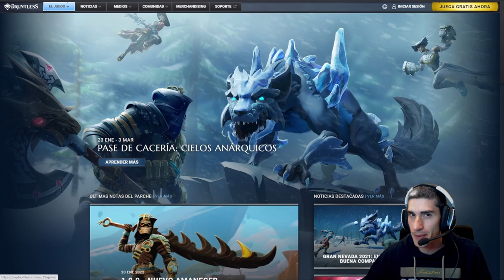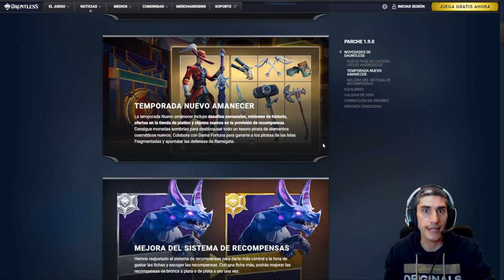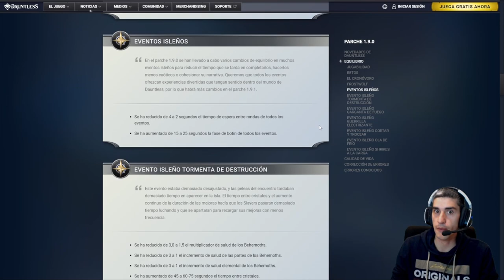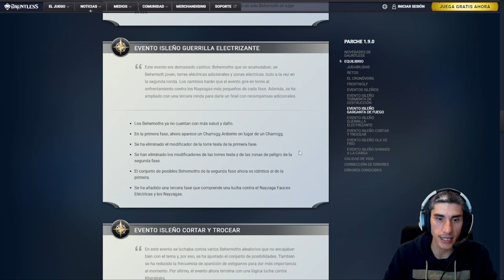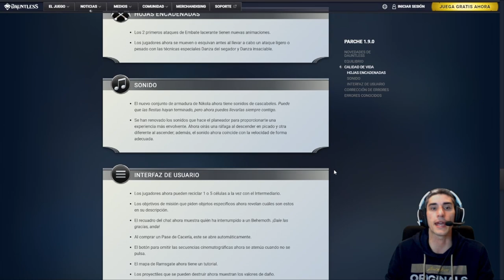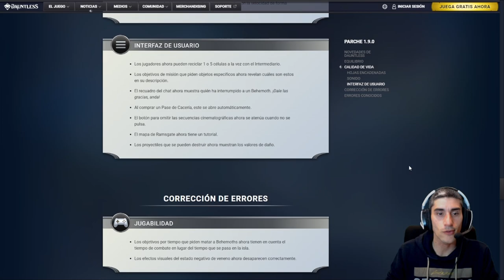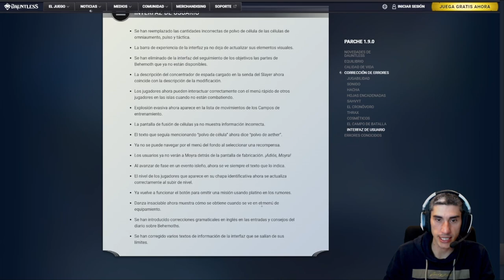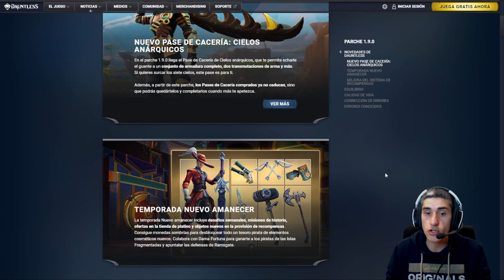PARCHE 1.9.0 (EN DETALLE ) ///// Dauntless Español